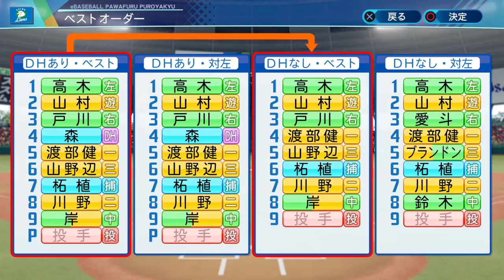若獅子ペナント【パワプロ2021】